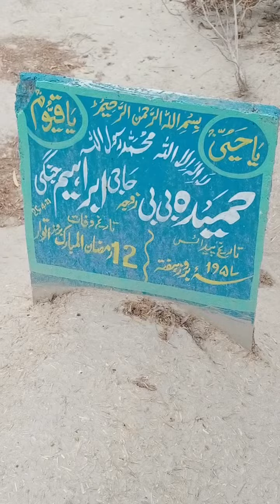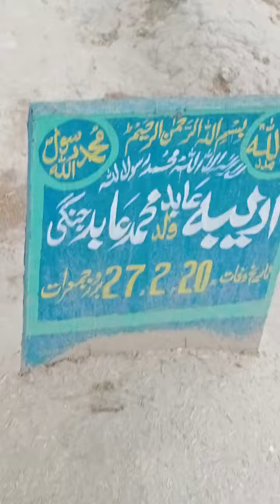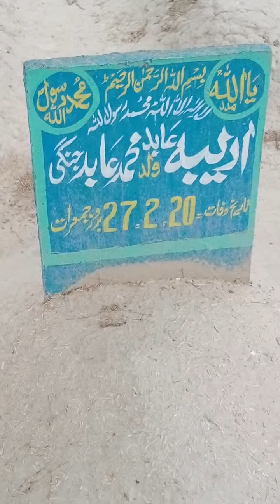قبر امی جان